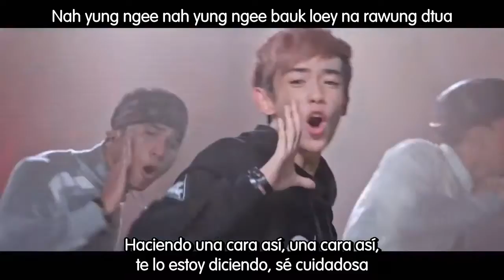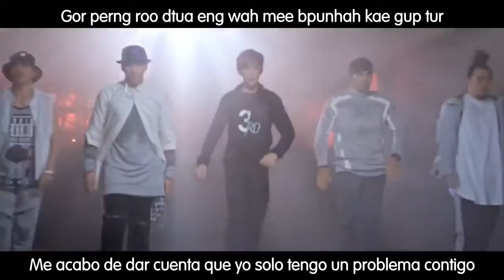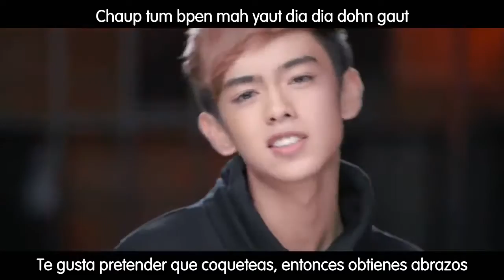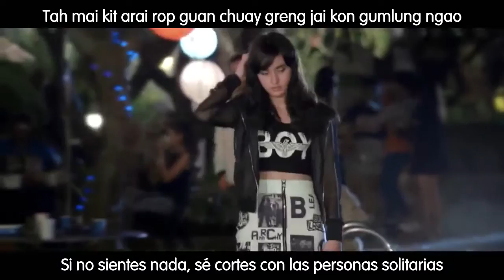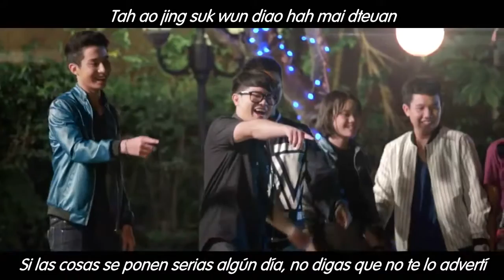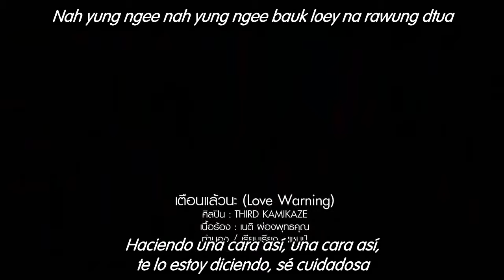Prohibido enamorarse trailer